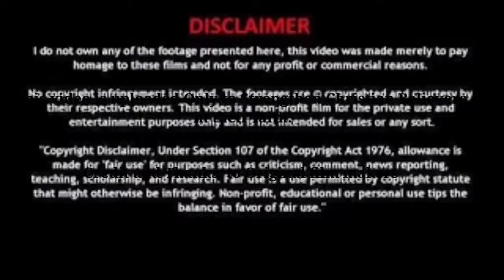THE STORY OF KING DAVID AND GOLIATH | AT SUCH A TIME AS THIS | MOVIELAND CARTOONS ANIMATION MOVIESᴴᴰ